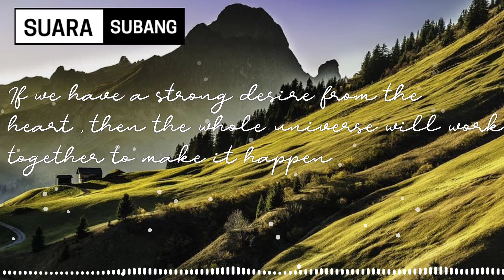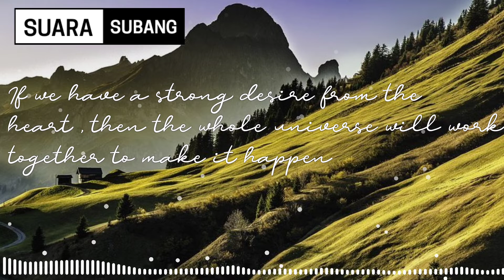Background Music | Sport Car Music No Copyright